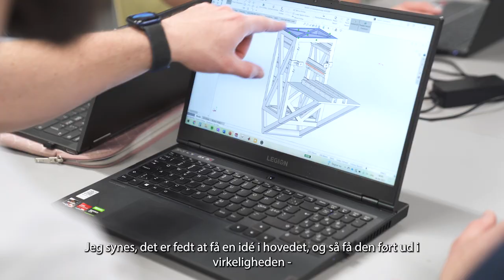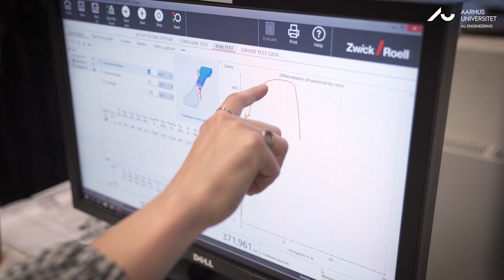Diplomingeniør i Maskinteknik på Aarhus Universitet? Læs om uddannelsen her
Hvordan er det at læse til diplomingeniør i Maskinteknik på Aarhus Universitet? Det kan du lære meget mere om i denne film, hvor du møder ingeniørstuderende, der selv fortæller om deres studieliv og dagligdag på universitetet. Bliv klogere på, hvad man lærer, hvorfor man lærer det, og hvad man kan arbejde med, hvis man uddanner sig til diplomingeniør i Maskinteknik på AU.
På vores hjemmeside ingenioer.au.dk kan du læse meget mere om vores mange ingeniøruddannelser og lade dig inspirere af studerende, som fortæller deres egne historier om studievalg og studietvivl.